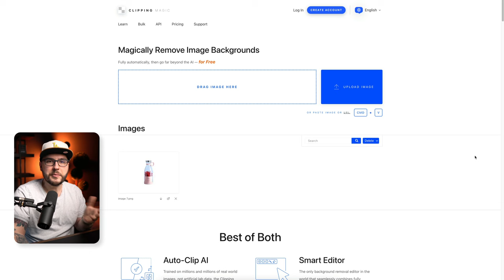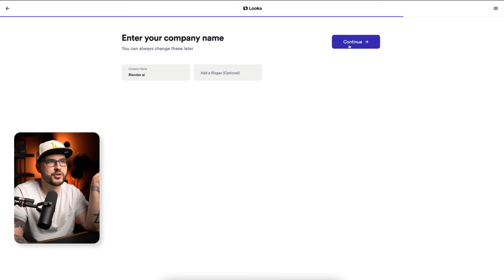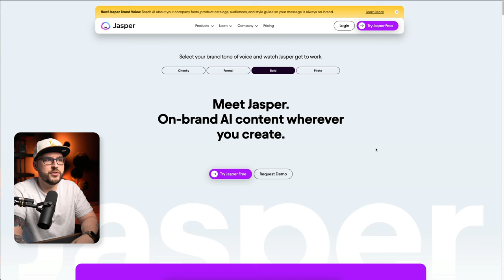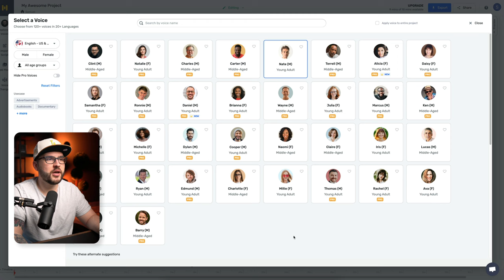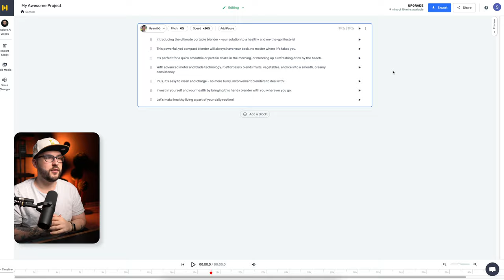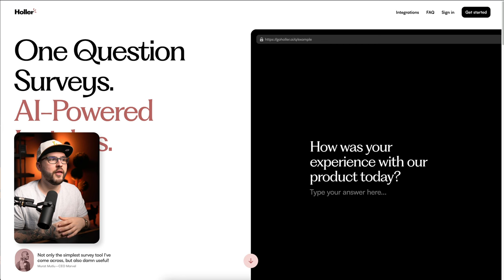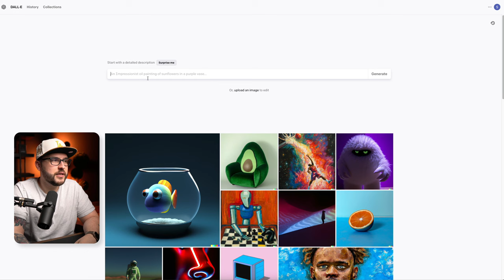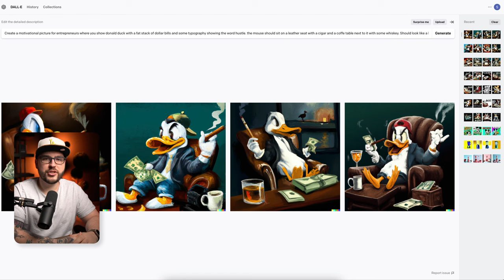Top 7 Ai tools for Dropshipping (no ChatGPT)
Tired of doing all the hard work to keep your dropshipping business running? Look no further! In this video, I'm showing you the top 7 AI tools for dropshipping - and no, none of them are ChatGPT. With these powerful and automated tools, you can take your business to new heights and maximize your success. Don't wait any longer- watch this video now to get started!